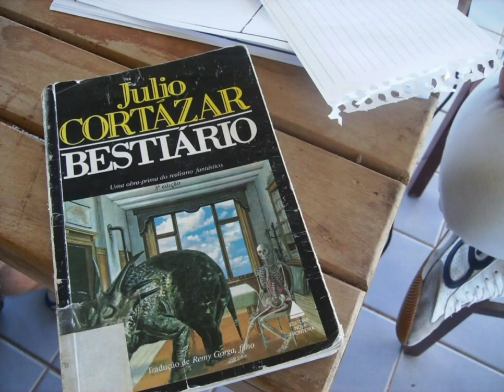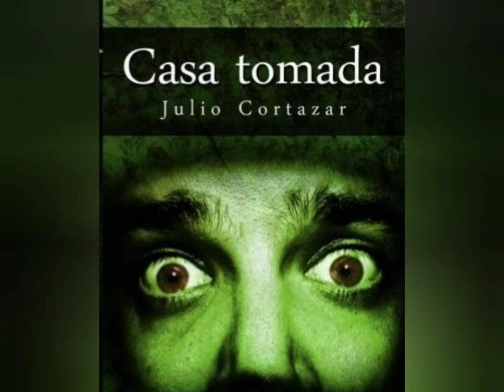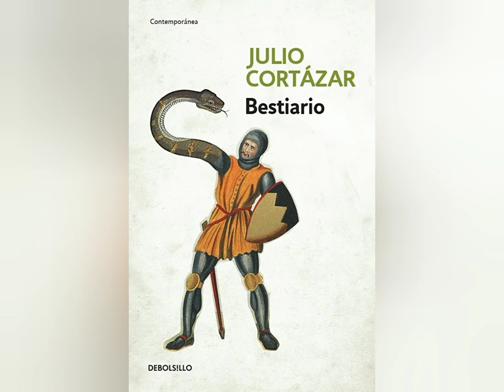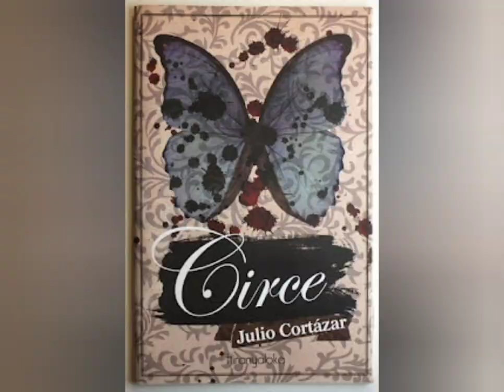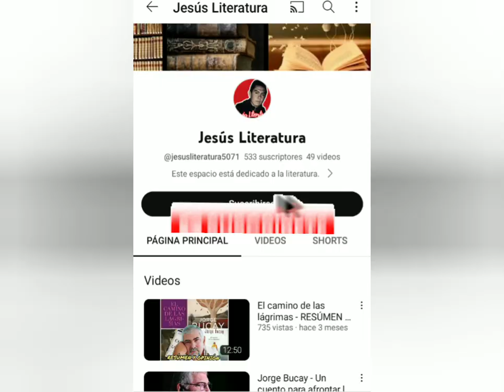Bestiario - Resumen de casa tomada y reseña de los otros cuentos.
Resumen del cuento casa tomada y reseña de los otros cuentos del libro Bestiario de Julio Cortázar, ojalá les guste y de ser así compartan, comenten y dejen su buen like.
¡Gracias por visitar mi canal, espero que regresen pronto!